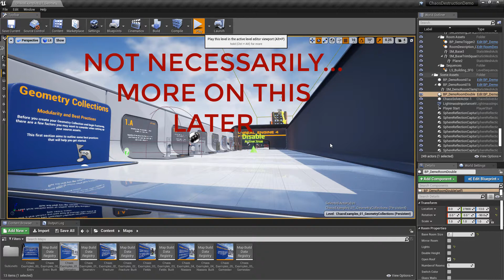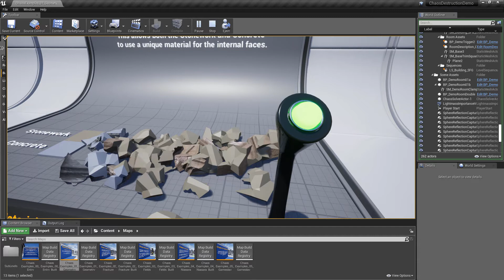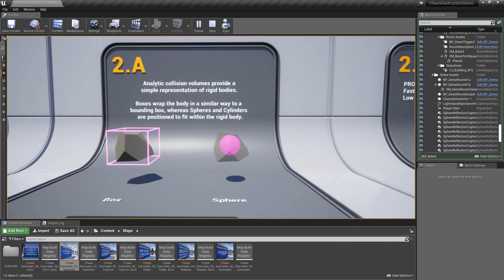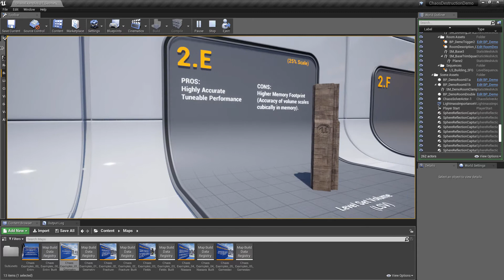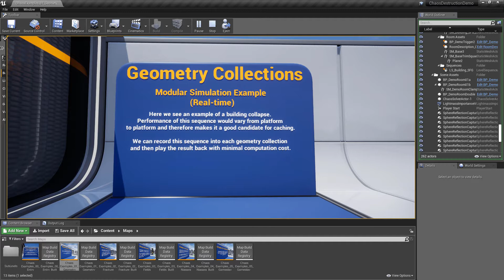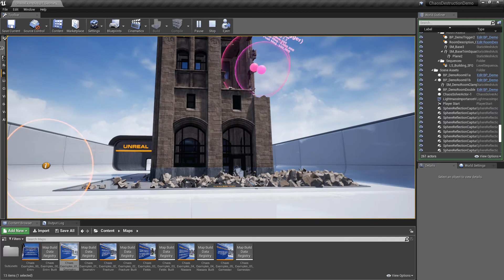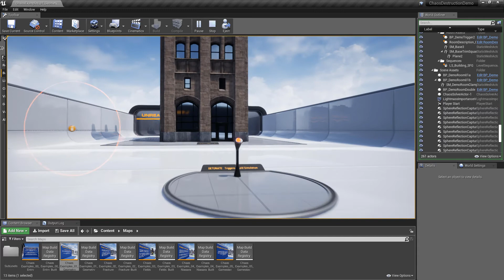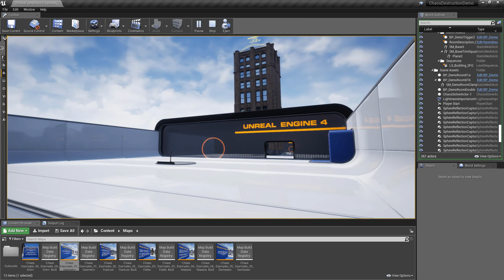Let's Learn About Unreal Engine Chaos Destruction 01 - Geometry Collections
Map 01 !